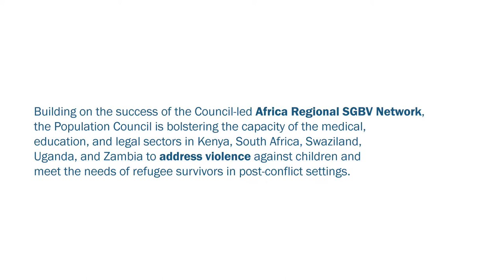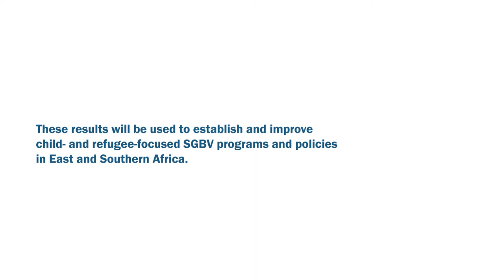Population Council: Addressing Sexual and Gender-Based Violence in East and Southern Africa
Senior Associate and Kenya country Director Harriet Birungi speaks on building on the success of the Council-led Africa Regional SGBV Network.

The Population Council has bolstered the capacity of the medical, education, and legal sectors in Kenya, South Africa, Swaziland, Uganda, and Zambia to address violence against children and meet the needs of refugee survivors in post-conflict settings. These results will be used to establish and improve child- and refugee-focused SGBV programs and policies in East and Southern Africa.